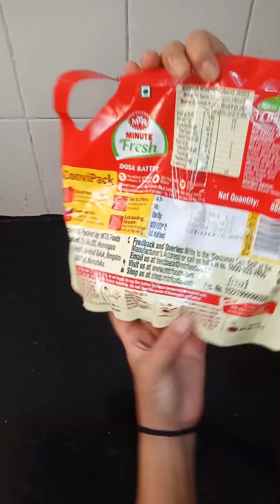Masala Dosa Recipe || MTR Dosa Batter Recipe || How to make MTR Dosa Recipe || मसाला डोसा रेसिपी😋